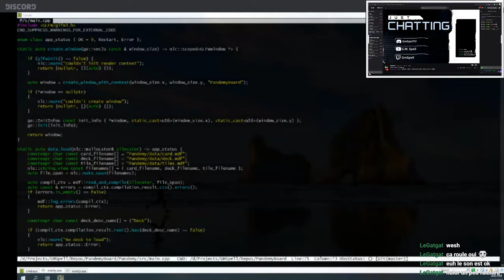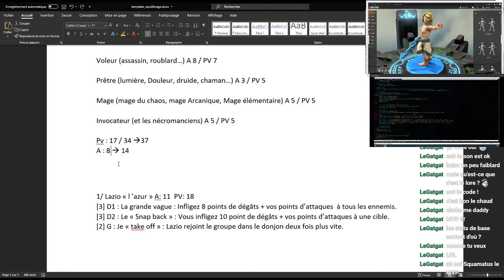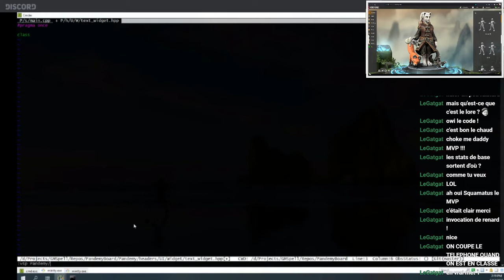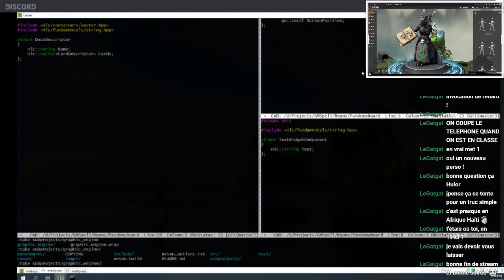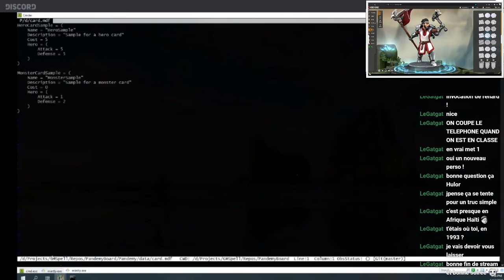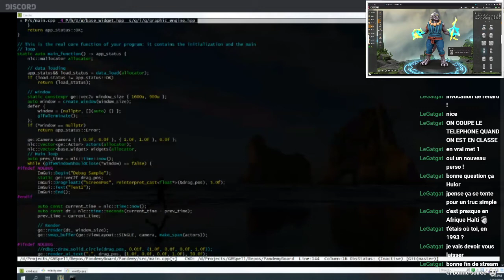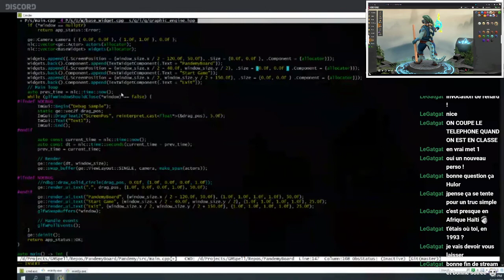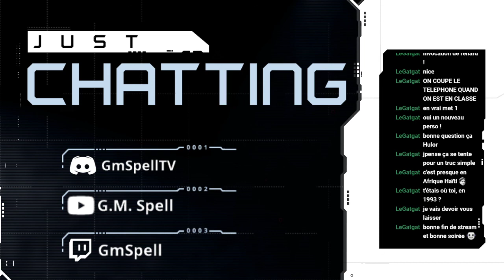Craft'n''Game 08 : User Interface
Allez hop on commence un peu d'UI, il fallait bien que ca arrive.